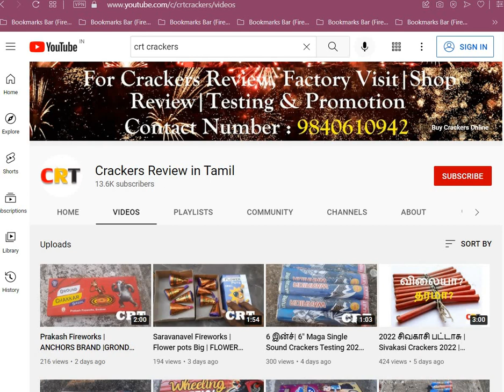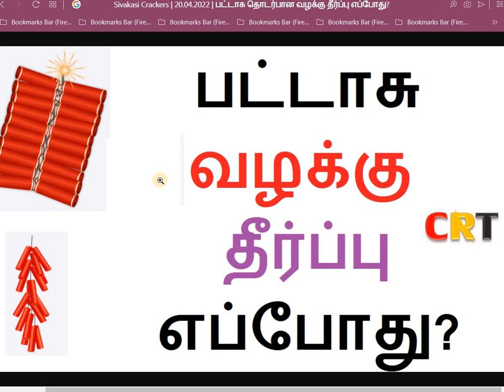Sivakasi Crackers | 20.04.2022 | பட்டாசு தொடர்பான வழக்கு தீர்ப்பு எப்போது?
சிவகாசி பட்டாசு வழக்கு 2022; தற்போதைய நிலை(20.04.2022) என்ன? சரவெடி தயாரிக்க அனுமதி கிடைக்குமா?
பேரியம் நைட்ரேட்(பச்சை உப்பு) மீதான தடை நீங்குமா?

2022 தீபாவளிக்கு பட்டாசு பண்டு பிடிக்க போறிங்களா? சிவகாசி பட்டாசு கம்பெனி விலையில் மொத்தமாக வாங்க வேண்டுமா? கால் பண்ணுங்க *** 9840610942

2022 Crackers Gift Box தரமான பட்டாசு கம்பெனி Gift Box-க்கள் சரியான விலையில் எங்கே கிடைக்கும்?

2022 தீபாவளி பட்டாசு ஃபண்டு|2022 deepavali crackers fund 2022-க்கு நல்ல தரமான பட்டாசுகளை எங்கே வாங்குவது என்று குழப்பமா? சிவகாசி பட்டாசு கம்பெனியில் இருந்து Crackers Wholesale விலையில் வாங்க வேண்டுமா? உதவிக்கு கால் பண்ணுங்க!

CRT Crackers|Tamil Crackers Review|CRT Sivakasi